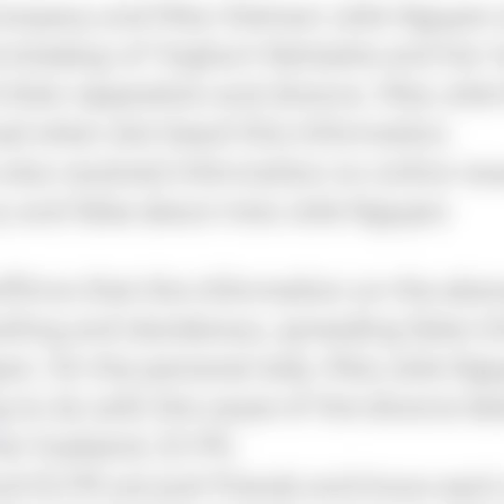โจลี่ เหงียน โต้เดือด หลังถูกโยงข่าวเลิก พีเค-โยเกิร์ต กาละแมร์ ฝากประโยคเด็ดไปถึงหูโยเกิร์ต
กลายเป็นข่าวช็อกวงการ หลังจากที่คู่รักสุดหวานอย่าง โยเกิร์ต ณัฐฐชาช์ และ ดีเจพีเค ได้ออกมาประกาศจบความสัมพันธ์จบรัก 12 ปี หลังถูกโยงข่าวลือ พิธีกรดัง ขอภรรยามีโลกใบที่2 ซึ่งประเด็นนี้ หนุ่มพีเคเองก็ได้ออกมาชี้แจงคร่าวๆแค่ว่า ไม่ต้องปั่นข่าวใดๆ เพราะไม่เป็นความจริง แต่อย่างไร ทาง
โซเชียลมีเดีย ก็ยังคงพูดถึงเรื่องนี้ และโจมตีฝ่ายชายมาอย่างต่อเนื่อง

ในขณะที่ชาวเน็ตบางราย ก็ยังพาขุดค้นหา ว่าโลกใบที่2 จากข่าวลือนั้น เป็นใครกันแน่ จนกระทั่ง หวยมาออกที่นางงามสาวสวยชาวเวียดนาม อย่าง โจลี่ เหงียน ทำใก้เธอถูกวิจารณ์ และโดนโจมตีถึงเรื่องนี้ไปด้วย